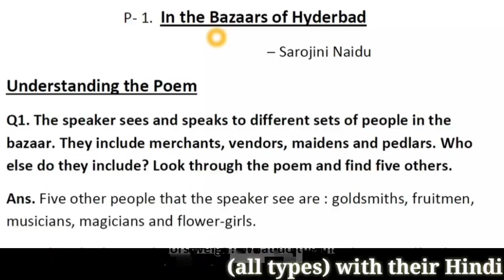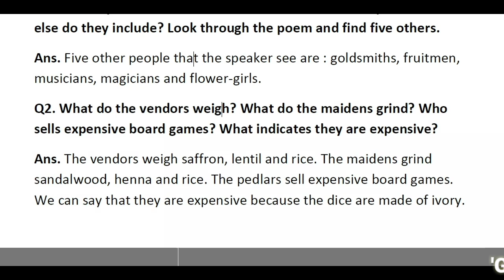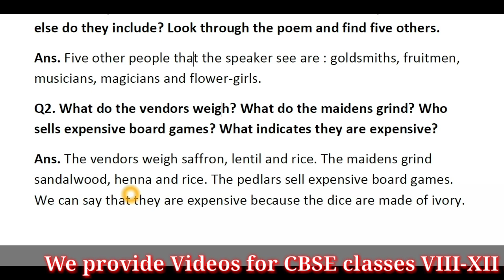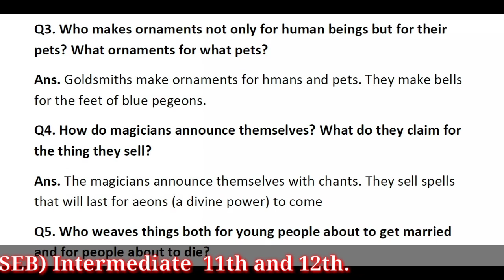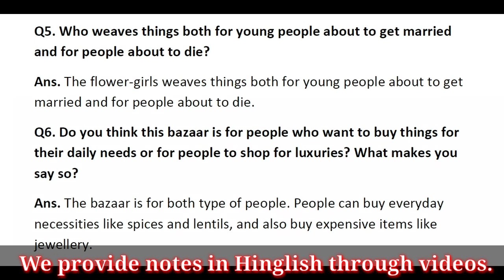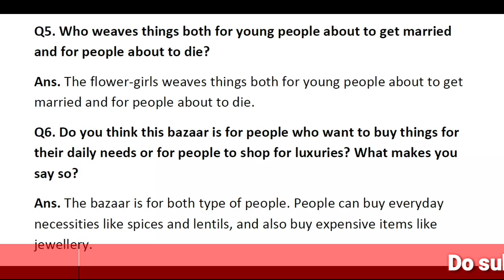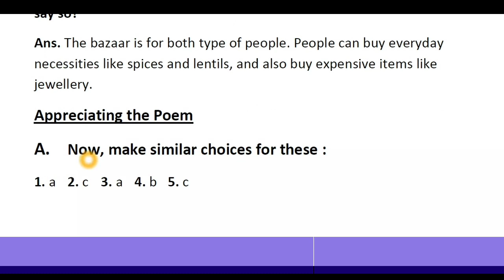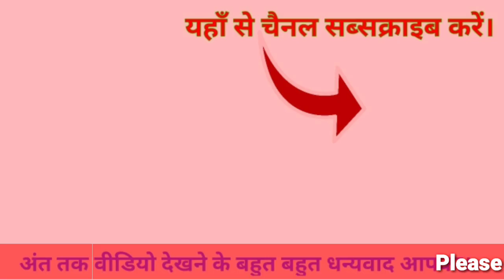In the bazaars of Hyderabad questions and answers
Question and Answers of In the Bazaars of Hyderabad poem

Hii,
I'm Prabhat Kumar Singh (a Govt. Teacher & Ex-faculty of English in 2 CBSE Affiliated schools) and in this video you will watch Hindi explanation of the questions and answers of the poem "In the Bazaars of Hyderabad" which has been given in the English literature textbook "Gulmohar" part 8 published by Orient Black Swan Publication.
The poet of this poem is 'Sarojini Naidu'.

Topics Covered (in this video) :

Poem 1 in the bazaars of hyderabad questions and answers,
Gulmohar class 8 ch 1 answers,
Answer key of Gulmohar poem 1 in the bazaars of hyderabad,
Question answer discussion in hindi in the bazaars of hyderabad, in the bazaars of hyderabad answers P K Mantra English Classes, in the Bazaars of Hyderabad by Sarojini Naidu question answers,